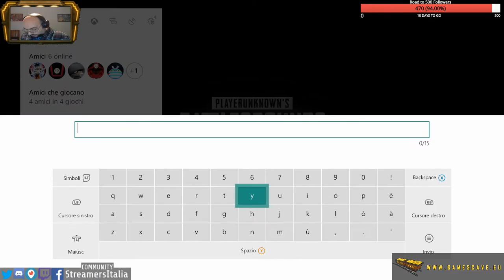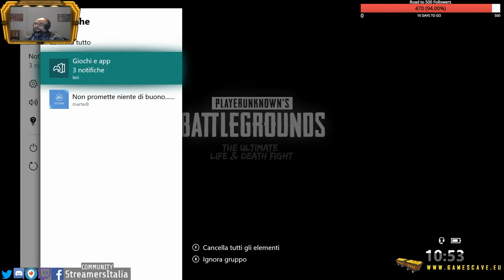PUBG x Xbox One